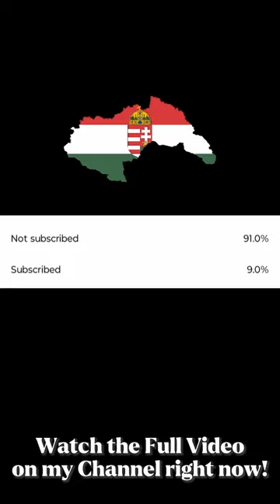Erdely Indulo - Hungarian March song from WW2.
A day in the life of American soldiers on the front lines in Korea. Men of a counter fire platoon locate an enemy artillery gun using listening devices and plot coordinates. Enemy gun emplacement destroyed by American artillery fire. Tank company prepares for attack on hill1062. United Nations troops dug in on the hills of the punchbowl. Korean war era medivac helicopter pickup of wounded soldier. Litter attached to outside of air ambulance. Lands at hospital area. Hot meal chow line for the front line troops.

 Information: 1950s 27:55 min BW

It has over 160 Members and it is a very active and fun community where you can participate in elections, Polls, and the community!  hit that notification bell I promise you won't be Getting  spammed with content every day!